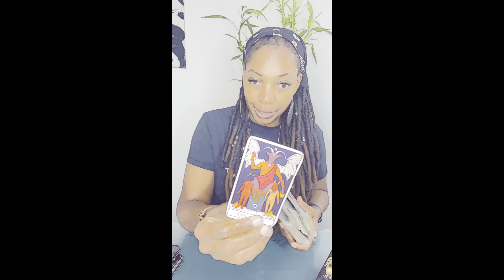Virgo u certainly are a survivor! Now it's time 2 take ur survival skills 2 the next level.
✨Animated pics created by @the_Covid_ghost_